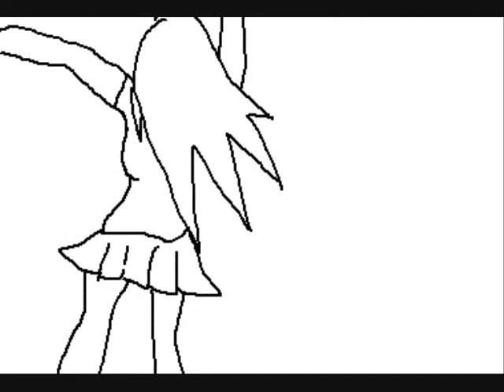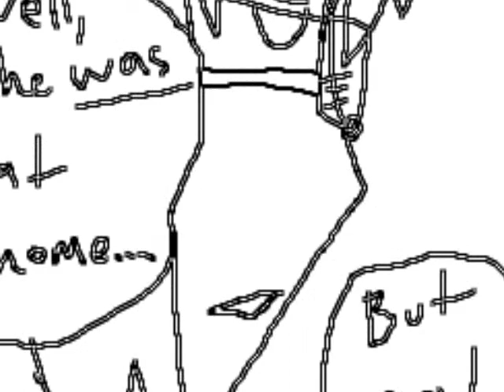blue side ending 1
Alrighty!!! Now that I have the op and ending, I can start on the episodes! I'm already working on ep. 1~!!! Woooot! Enjoy!~!!! It's Guren by Gazette.